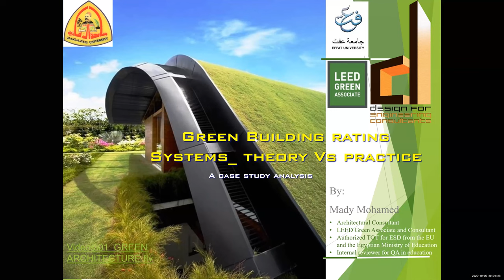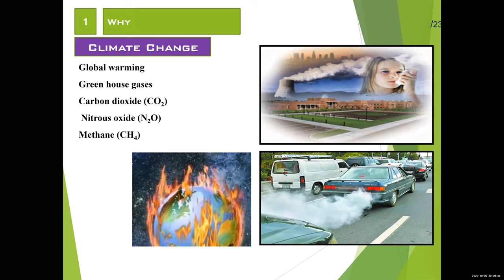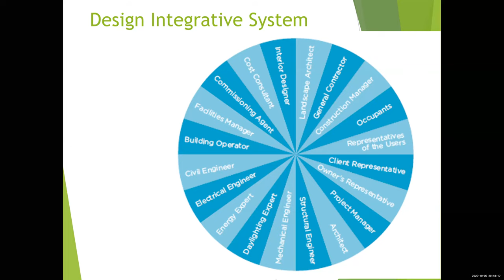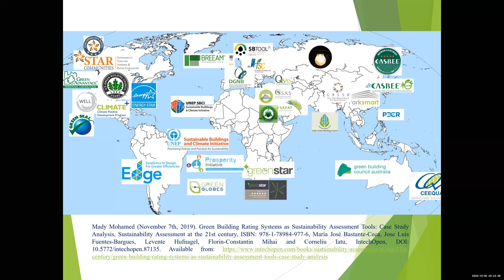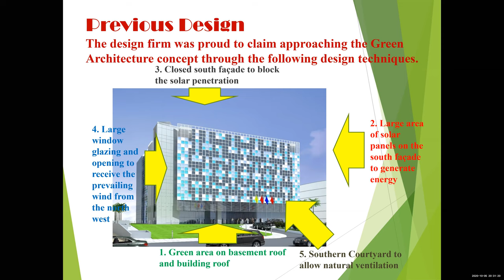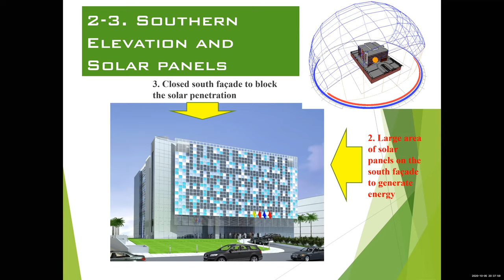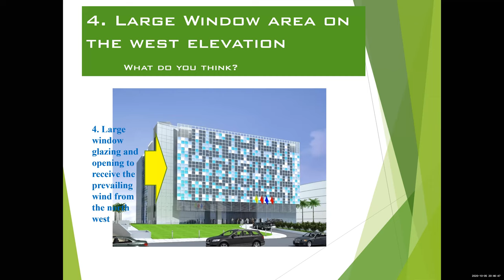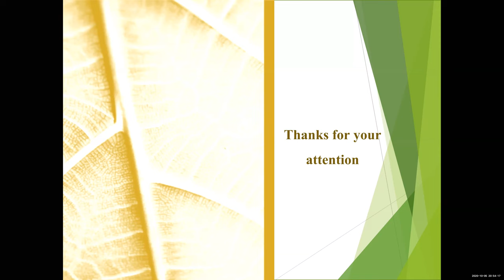أنظمة تقييم المباني الخضراء النظرية مقابل التطبيق